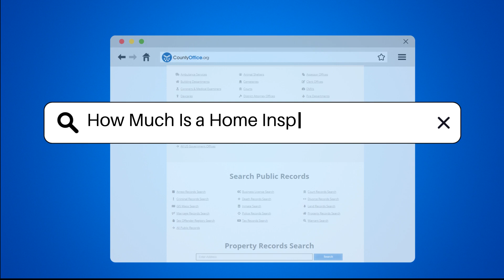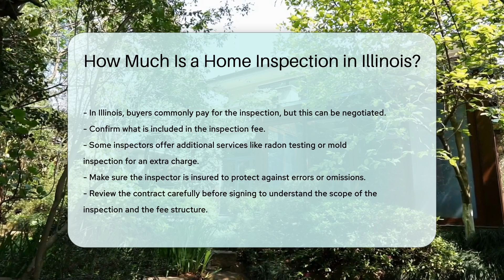How Much Is a Home Inspection in Illinois? - CountyOffice.org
How Much Is a Home Inspection in Illinois? Have you ever wondered about the process and costs of home inspections in Illinois? In this insightful video, we delve into the essential aspects of home inspections, regulated by state law and carried out by licensed professionals from the Illinois Department of Financial and Professional Regulation (IDFPR). Discover the factors influencing inspection costs, such as property size, age, location, and inspector experience. Learn why obtaining multiple quotes and examining detailed reports are crucial steps in the inspection process. Understand the significance of ensuring the inspector's insurance coverage and reviewing the inspection contract thoroughly. Whether you're a prospective home buyer or simply curious about home inspection practices, this video provides valuable insights into the process in Illinois.